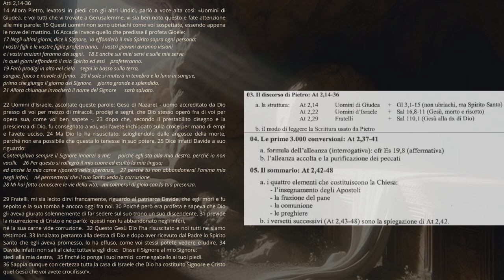Gli Atti degli Apostoli 3C II dono dello Spirito e la Chiesa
II faticoso inizio della comunità credente, Il Signore ascende e il collegio degli apostoli si ricompone
Atti 2
25 Dice infatti Davide a suo riguardo:
Contemplavo sempre il Signore innanzi a me;
poiché egli sta alla mia destra, perché io non vacilli.
26 Per questo si rallegrò il mio cuore ed esultò la mia lingua;
ed anche la mia carne riposerà nella speranza,
27 perché tu non abbandonerai l'anima mia negli inferi,
né permetterai che il tuo Santo veda la corruzione.
28 Mi hai fatto conoscere le vie della vita,
mi colmerai di gioia con la tua presenza.
29 Fratelli, mi sia lecito dirvi francamente, riguardo al patriarca Davide, che egli morì e fu sepolto e la sua tomba è ancora oggi fra noi. 30 Poiché però era profeta e sapeva che Dio gli aveva giurato solennemente di far sedere sul suo trono un suo discendente, 31 previde la risurrezione di Cristo e ne parlò:
questi non fu abbandonato negli inferi,
né la sua carne vide corruzione.
32 Questo Gesù Dio l'ha risuscitato e noi tutti ne siamo testimoni. 33 Innalzato pertanto alla destra di Dio e dopo aver ricevuto dal Padre lo Spirito Santo che egli aveva promesso, lo ha effuso, come voi stessi potete vedere e udire. 34 Davide infatti non salì al cielo; tuttavia egli dice:
Disse il Signore al mio Signore:
siedi alla mia destra,
35 finché io ponga i tuoi nemici
come sgabello ai tuoi piedi.
36 Sappia dunque con certezza tutta la casa di Israele che Dio ha costituito Signore e Cristo quel Gesù che voi avete crocifisso!».
37 All'udir tutto questo si sentirono trafiggere il cuore e dissero a Pietro e agli altri apostoli: «Che cosa dobbiamo fare, fratelli?». 38 E Pietro disse: «Pentitevi e ciascuno di voi si faccia battezzare nel nome di Gesù Cristo, per la remissione dei vostri peccati; dopo riceverete il dono dello Spirito Santo. 39 Per voi infatti è la promessa e per i vostri figli e per tutti quelli che sono lontani, quanti ne chiamerà il Signore Dio nostro». 40 Con molte altre parole li scongiurava e li esortava: «Salvatevi da questa generazione perversa». 41 Allora coloro che accolsero la sua parola furono battezzati e quel giorno si unirono a loro circa tremila persone.